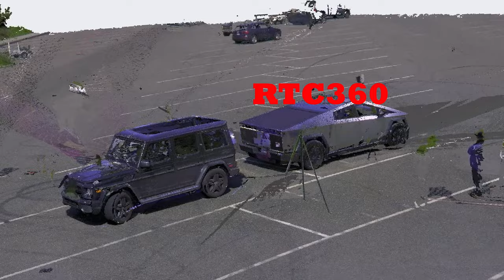Which set up would you choose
@LeicaGeosystemsCH rtc360 and a G-Wagon or @FAROTechnologiesInc faro focus premium and a Cybertruck